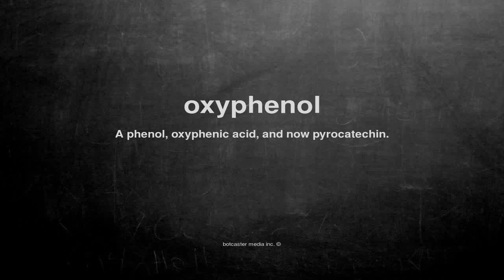What does oxyphenol mean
What does oxyphenol mean in English?